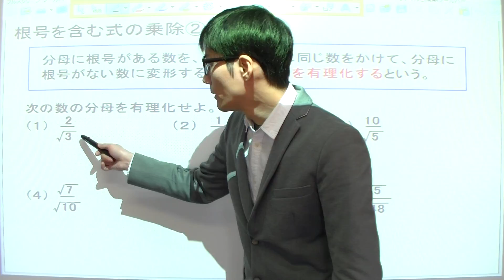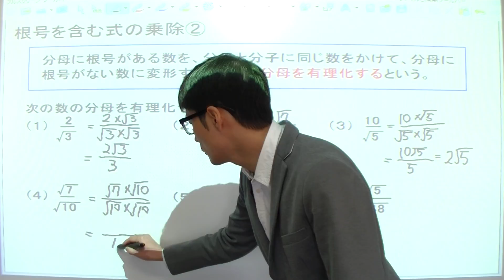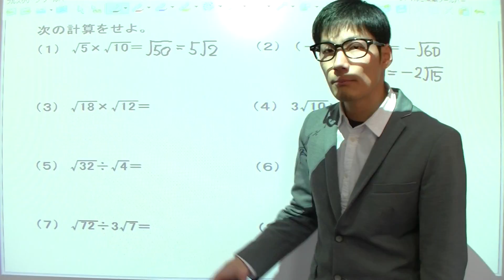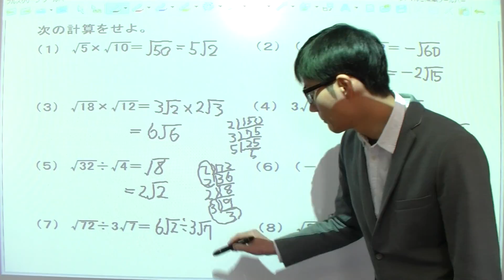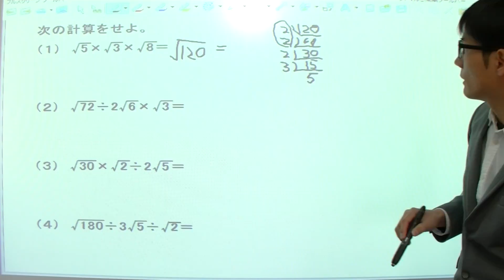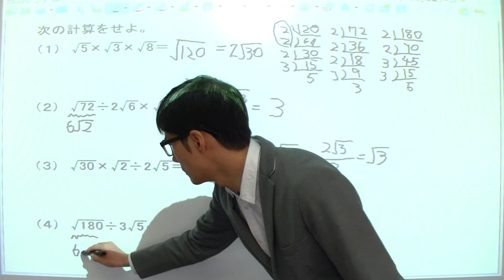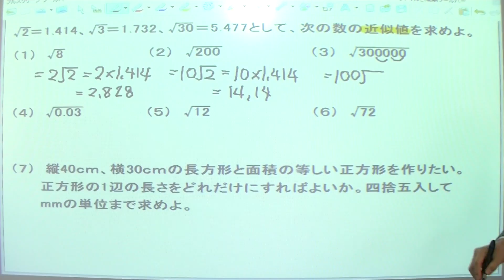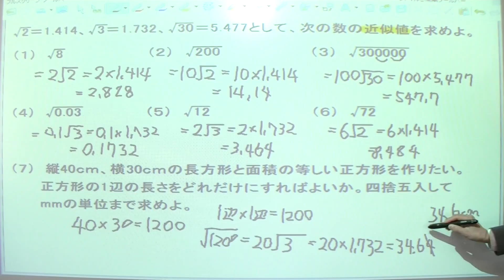11長い授業シリーズ☆根号を含む式の乗除②（中学3年数学）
中学3年数学の根号を含む式の乗除の第二回目の授業です。
中学3年数学は全部で41回あります。